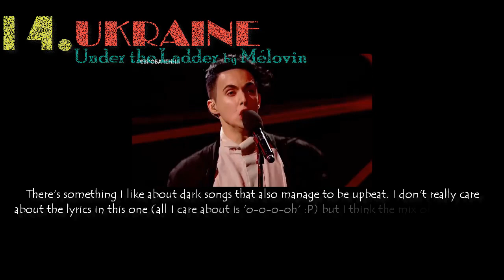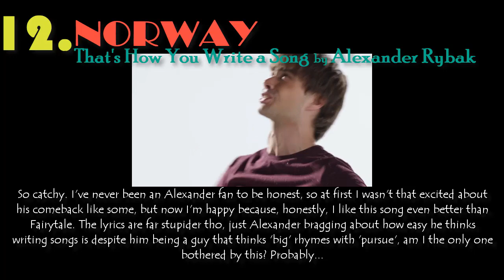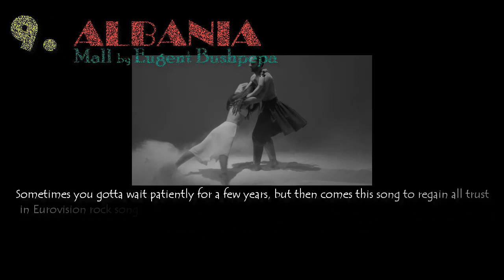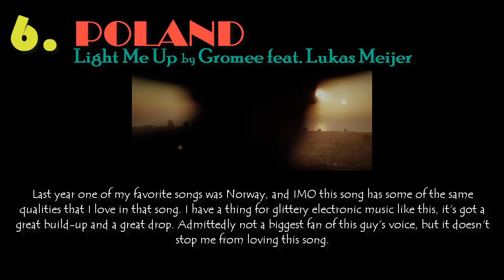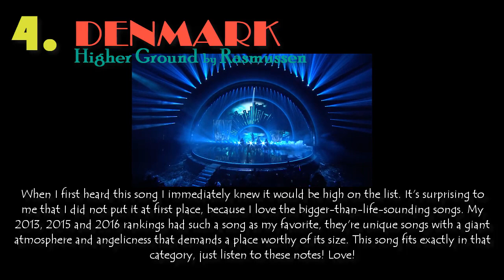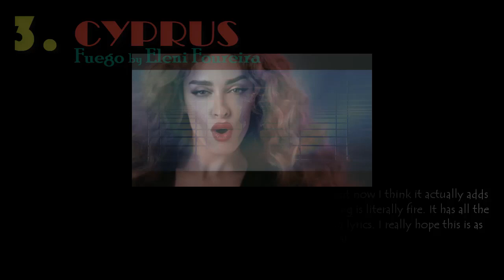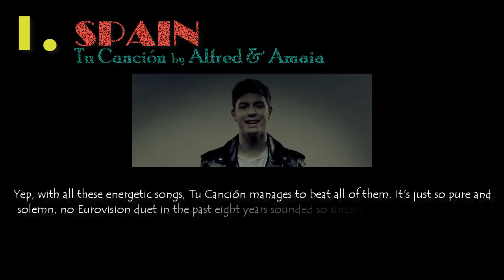* My Top 15 Songs* Eurovision 2018 (before the show)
Hello everybody, I'm really digging the 2018 songs so far, so I thought I'd make a video about my favorite songs so far. My opinion might change after I see some of these songs, or other songs that are not in the video, live. These are the ones I right now am getting the most personal enjoyment out of.